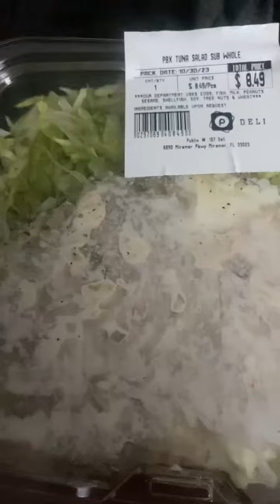AFTER MY SUGAR SCARE